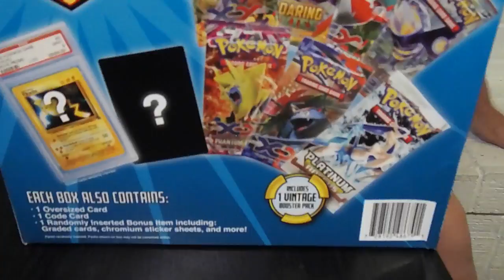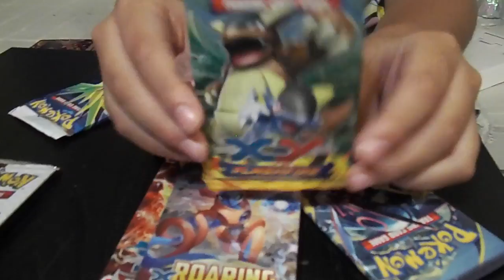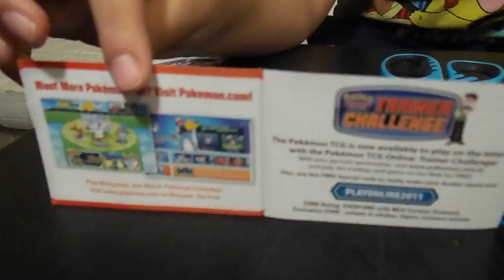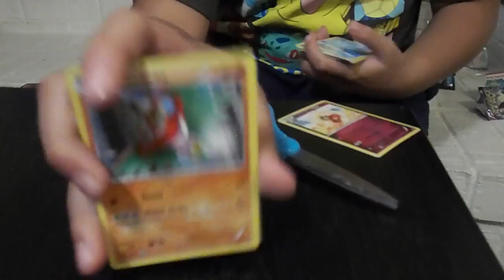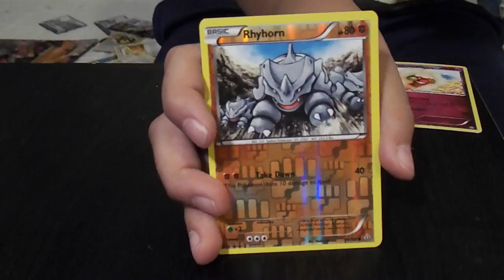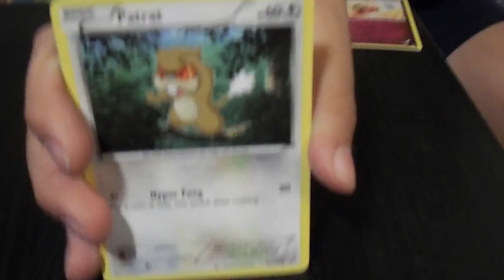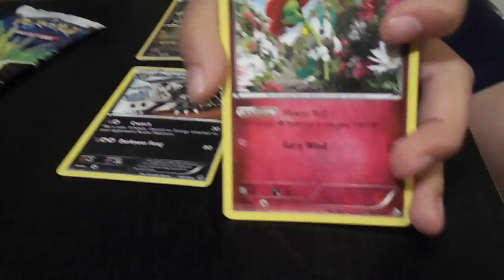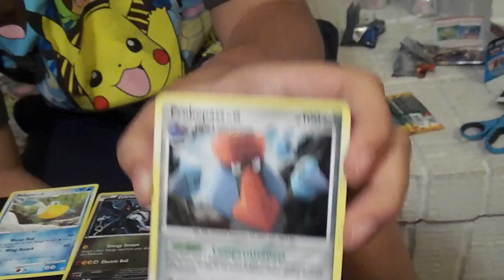Mega Mystery Power Box Opening Pokemon Cards with Guaranteed Vintage!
The Mega Mystery Power Box is an awesome Pokémon Card box! Check out this opening! The Mystery Box has an awesome mix of surprises and great cards! Vintage Pokemon card guaranteed!